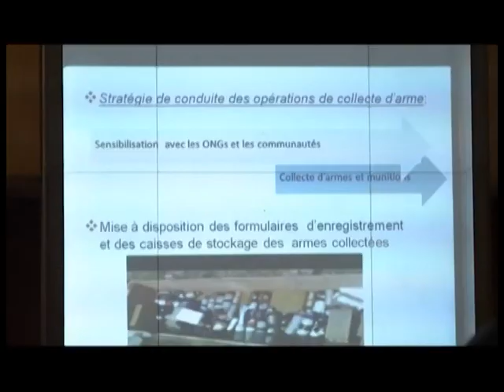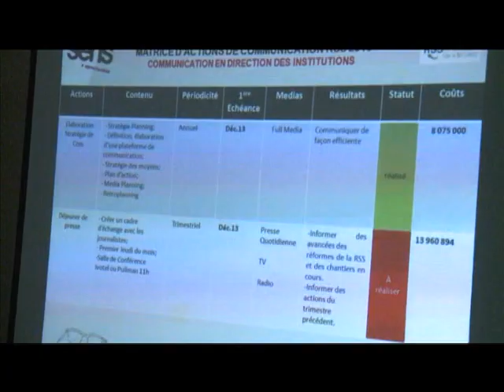Le Flash de 18 heures de RTI 1 du 22 Décembre 2013 avec Habiba Dembélé Sahouet